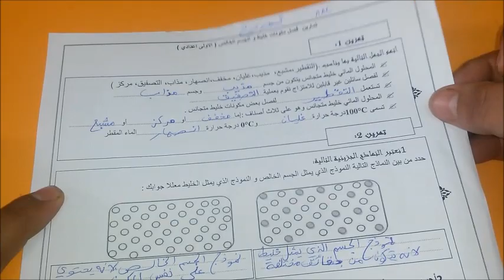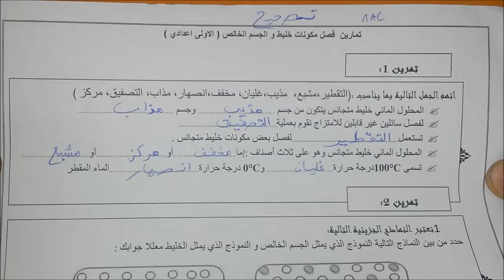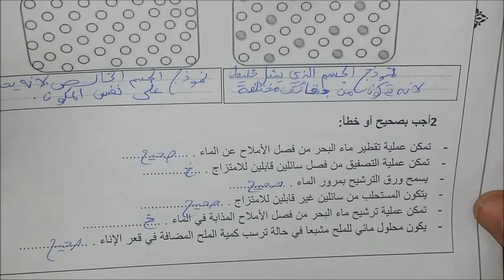تصحيح تمارين فصل مكونات الخليط و الجسم الخالص ( علوم فيزيائية الاولى اعدادي )